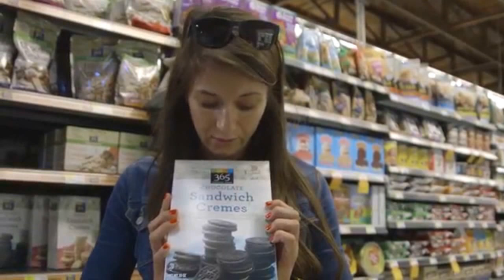♥ Karolina "Polish Princess" Kowalkiewicz Highlights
Highlight Reel I Made for Ms. Karolina "Polish Princess" Kowalkiewicz! With the song "Dreams", by: Van Halen.